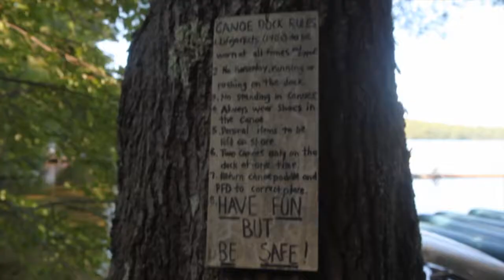Canoeing at Wyonegonic